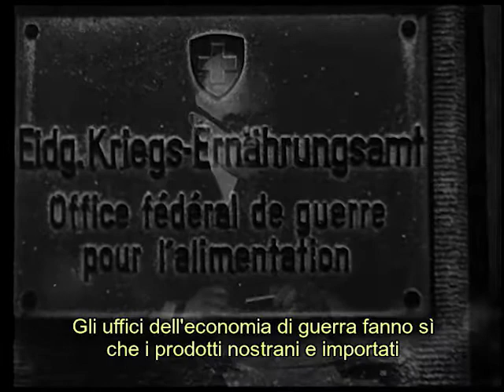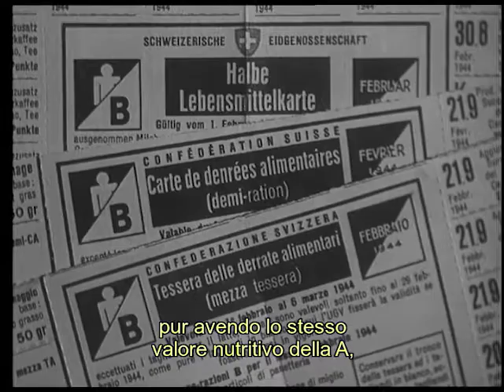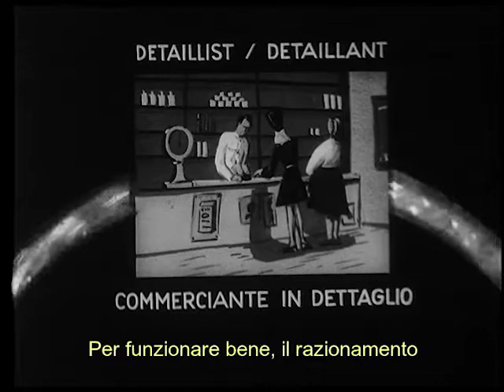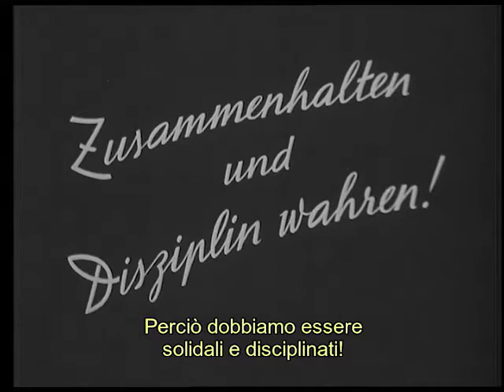II razionamento di generi alimentari in Svizzera durante la guerra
Un video esplicativo di Pro Film (Zurigo) racconta le restrizioni nelle provviste e l’approvvigionamento di cibo durante il Secondo Conflitto Mondiale, problematica alla quale la Confederazione Elvetica cominciò a prepararsi con due anni d’anticipo nel 1937.